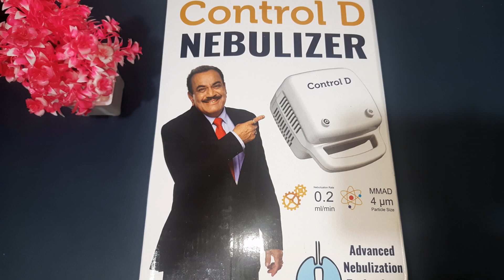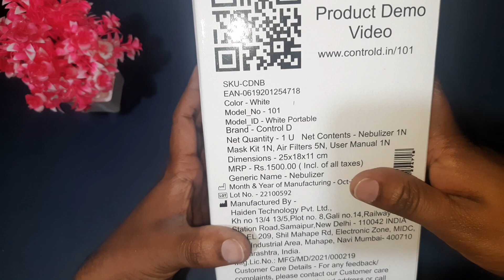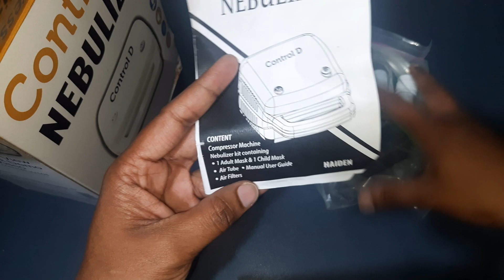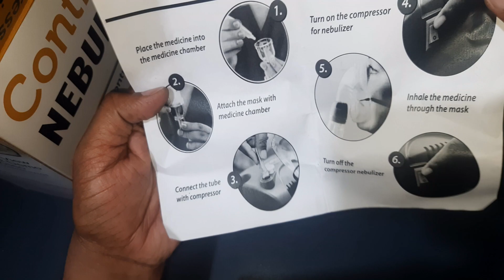Control D nebulizer I How to use I Best Nebulizer I Nebulizer Mask I Good or Bad I Unboxing in ಕನ್ನಡ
In this video, we'll unbox and review the Control D Nebulizer, how to use it, the benefits of using it, and the bad and good side effects of using it.

If you're looking to buy or review a nebulizer, then you need to watch this video! We'll cover everything you need to know about the Control D Nebulizer, from the features to the price. We'll also give you a unboxing and review of the product, so you can make an informed decision about whether or not to buy it!
Control D nebulizer,How to use, Best Nebulizer, Nebulizer Mask, Good or Bad I Unboxing in ಕನ್ನಡ